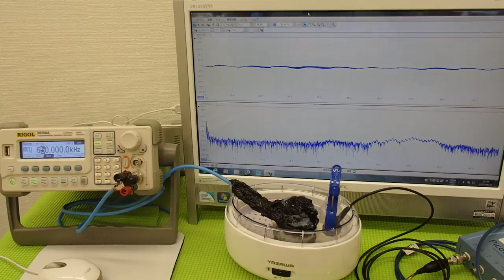超音波の利用技術（超音波の相互作用） ultrasonic-labo